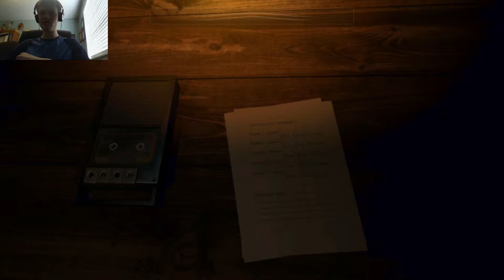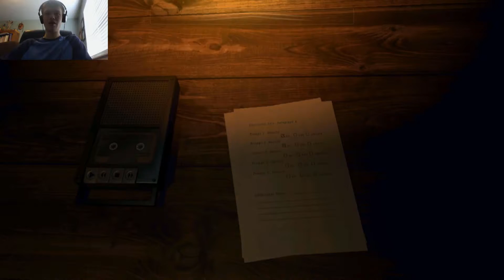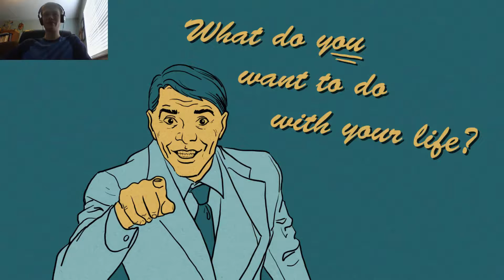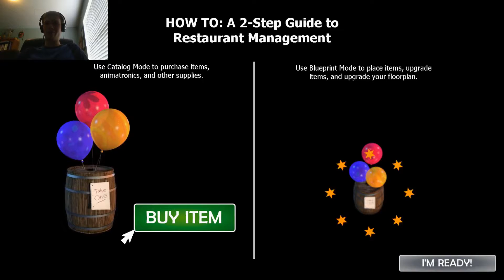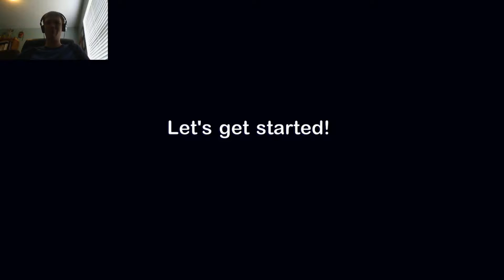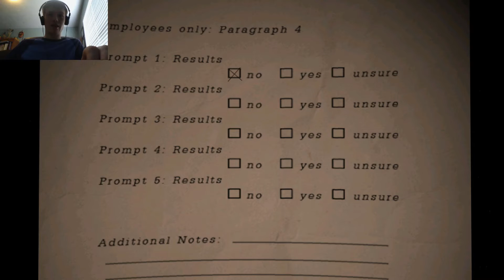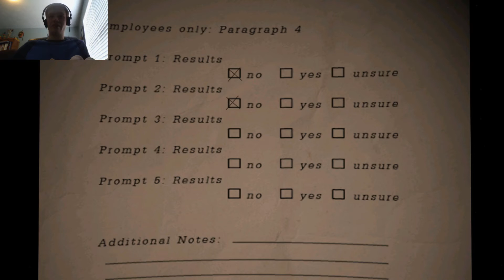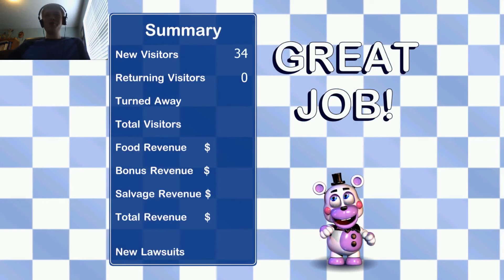Freddy Fazbear's Pizzeria Simulator (01): New Owner and New Scares! (Family Friendly)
Time to play Feddy Fazbear's Pizzeria Simulator. Let's see what we will do! :)